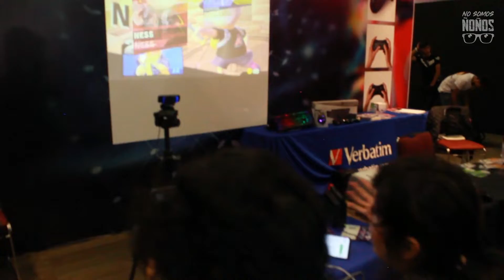No Somos Ñoños desde la Games Celebration 2019 día 2